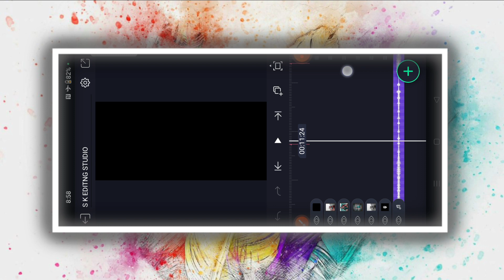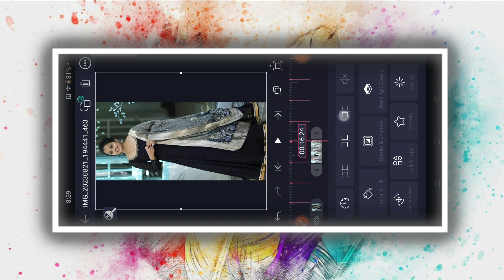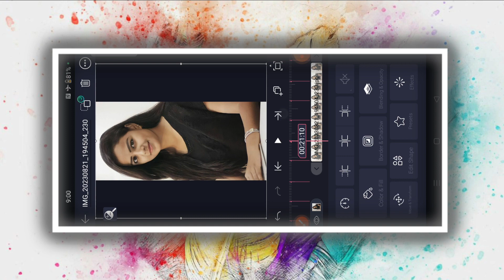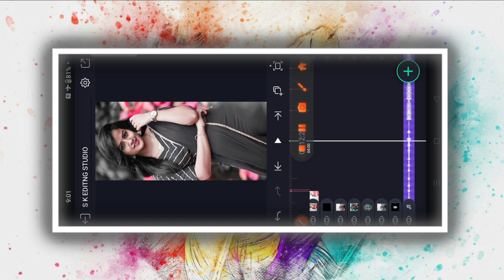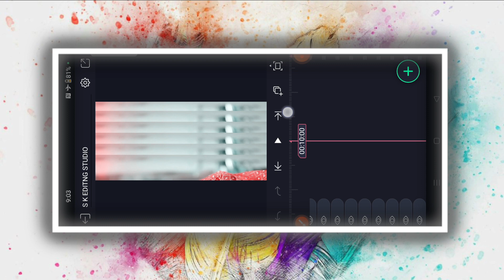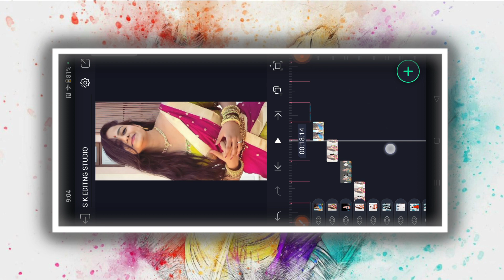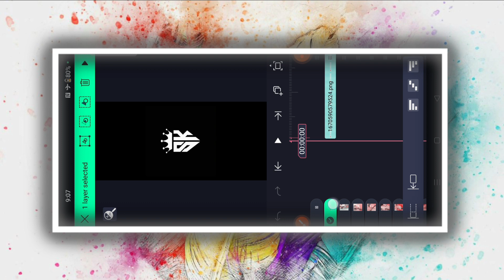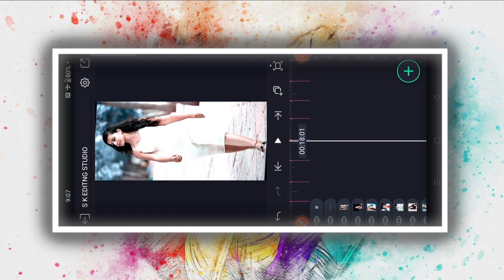Kannada movie song love 💕lyrics Alight motion status video editing trending video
COMMEN📝